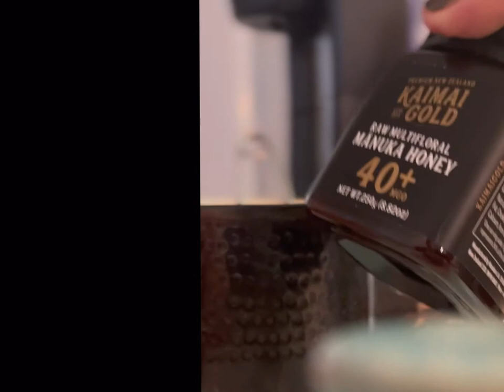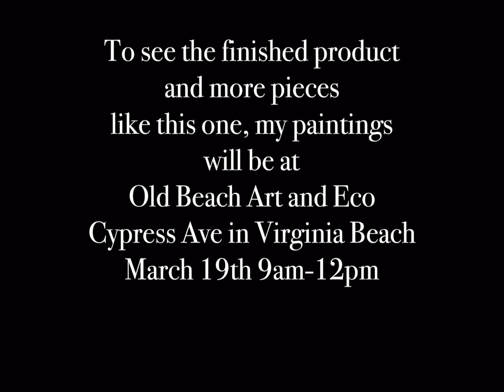Speed painting moths with acrylic and oil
Art session showing part of the process of painting a feralia moth, and my rendition of an emperor moth. Acrylic base painting and oil on gesso wood panel.